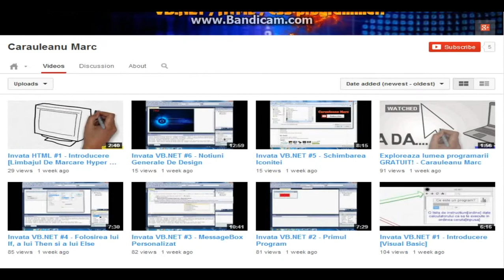Promovare Gratis: Carauleanu Marc(canal foarte fain dupa mine)